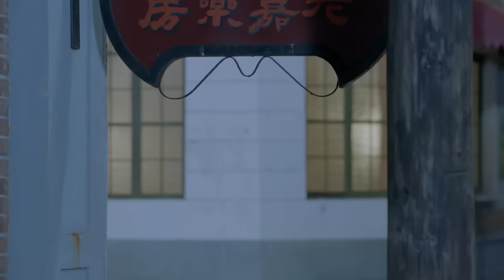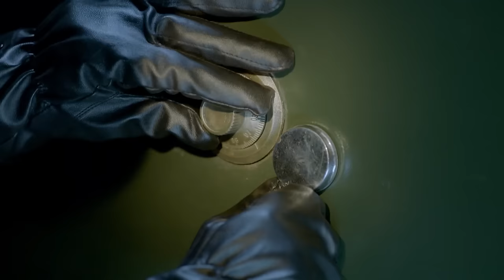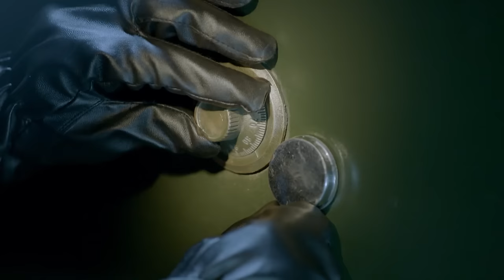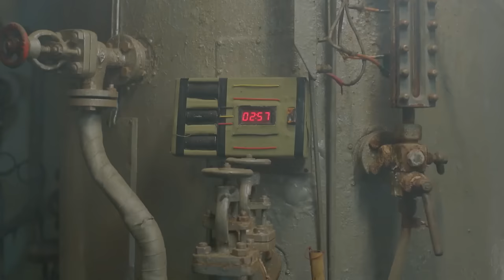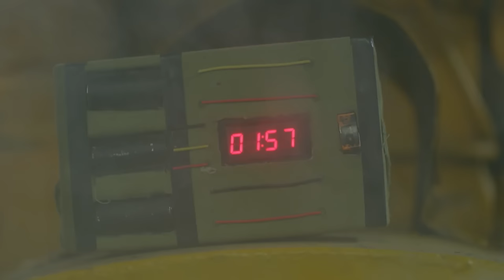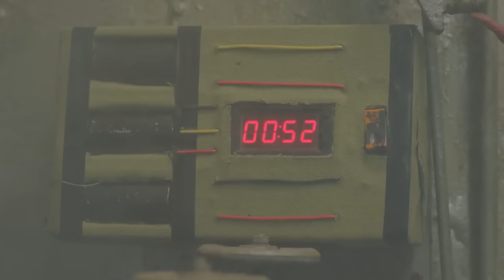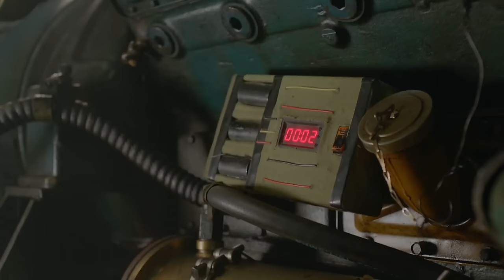日本武士以為姑娘好欺負，殊不知她是功夫高手 ⚔️ 抗日 | Kung Fu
DJWZZZ